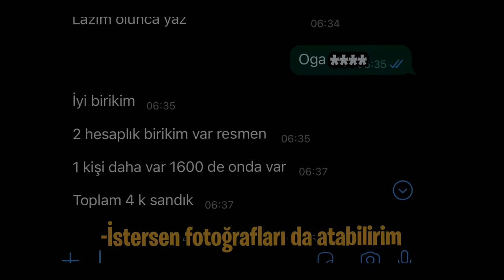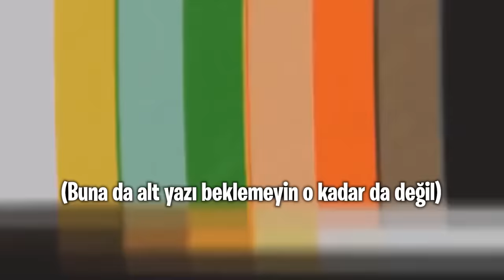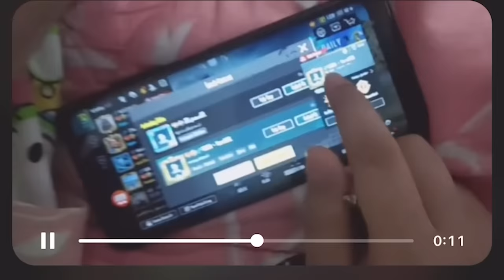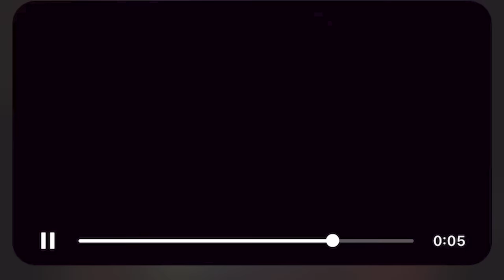AZERBAYCANLI 10 YAŞINDA Kİ ÇOCUK BENİ DOLANDIRDI! HESABINI BANLATTIM?! PUBG Mobile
selamlar dostlar! bugün bir dolandırılma hikayemi gösteriyorum. Keyifli seyirler.